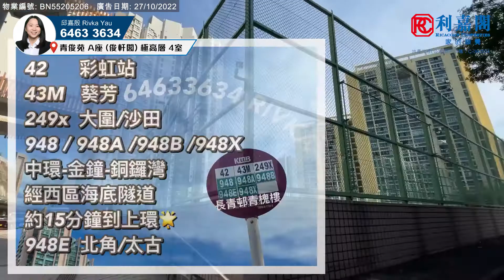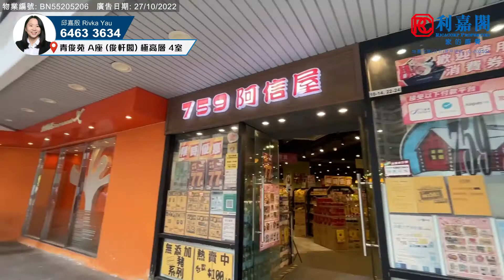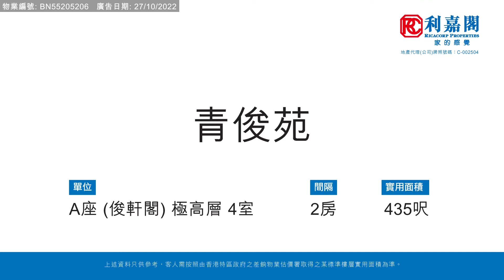【KOL睇真盤】 Rivka Yau 筍盤推介：青俊苑 A座 (俊軒閣) 極高層 4室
KOL睇真盤 – Rivka Yau 筍盤推介：
青衣  青俊苑
物業地址：青俊苑 A座 (俊軒閣) 極高層 4室（物業編號: BN55205206）
實用面積： 435呎
間隔 ： 2房
賣點 ：極高層市景, 交通便利，民生配套齊全